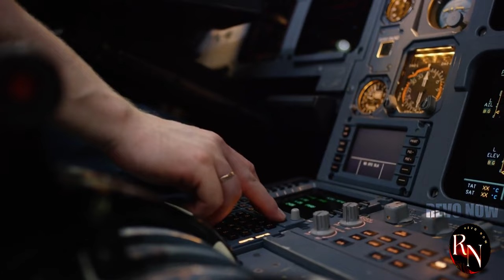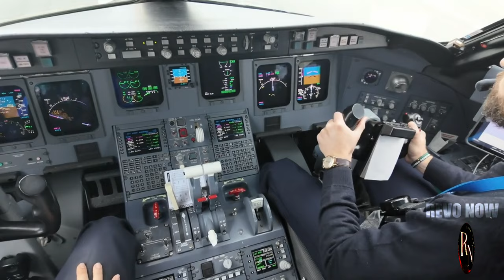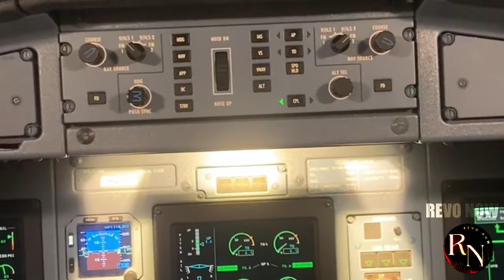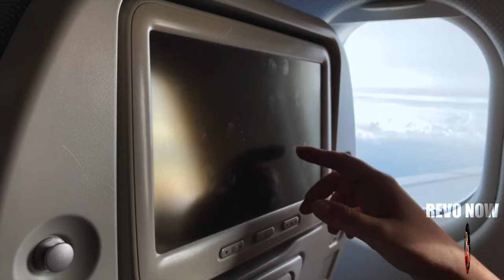The TRUTH About China's New Plane COMAC CR929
Get ready to be amazed! China's latest aircraft, the COMAC CR929, is poised to shake up the global aviation industry. In this in-depth analysis, we uncover the secrets behind this groundbreaking plane, exploring its cutting-edge technology, impressive range, and ambitious goals.
Discover why the CR929 is a serious contender to Boeing and Airbus, and learn how it could redefine the future of air travel. Don't miss this exclusive look into the world of aviation!